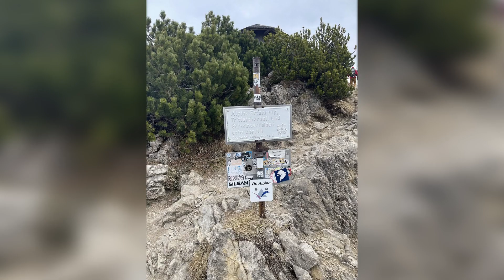Herzogstand - Gratwanderung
Leider hatte ich die Aufnahmen nur im Hochformat.
Dennoch schön geworden :)